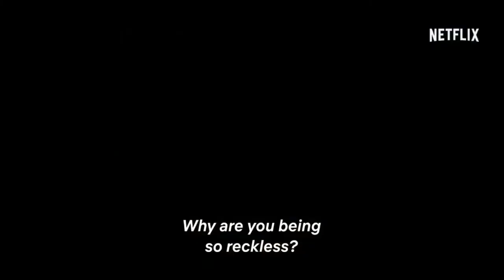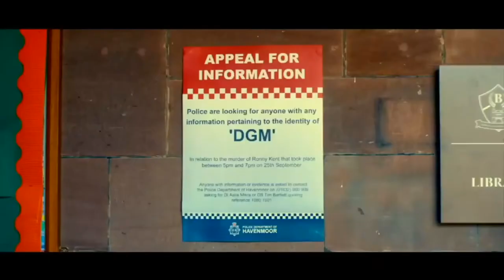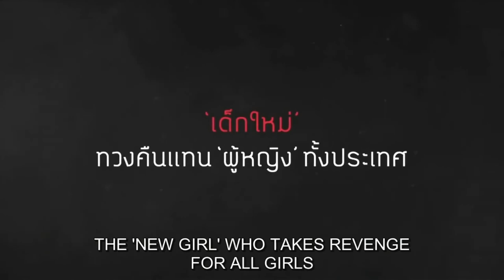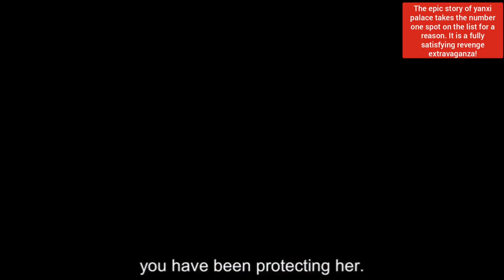Top 10 Revenge Tv Shows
The top ten tv shows whose main plots are about revenge. The list will feature not just American tv shows, but international ones as well.